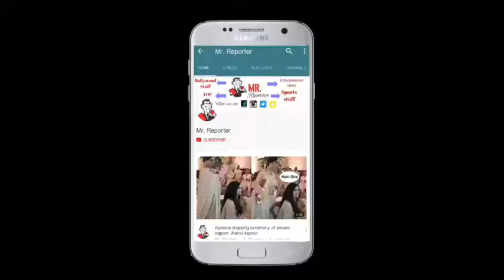NOT katrina kaif but this actress wants to marry Salman khan by miss. reporter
NOT katrina kaif but this actress wants to marry Salman khan

कैटरीना कैफ नहीं बल्कि इस अभिनेत्री से होनी चाहिए सलमान खान की शादी